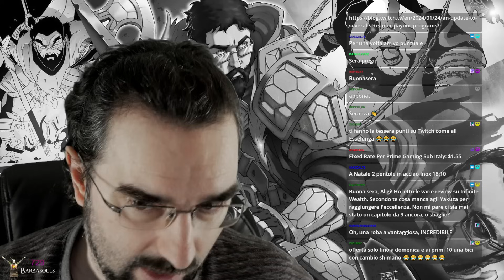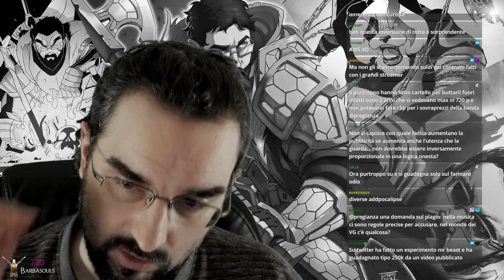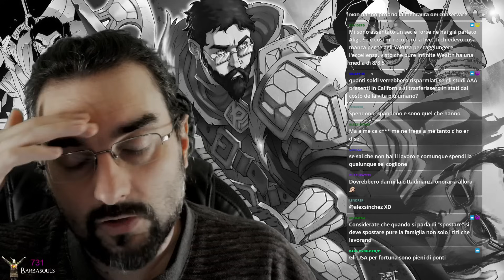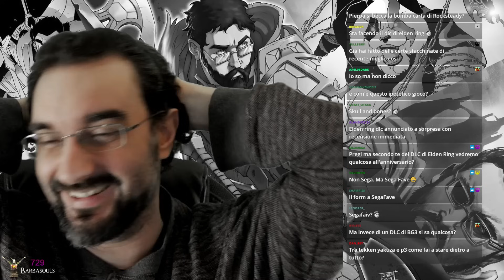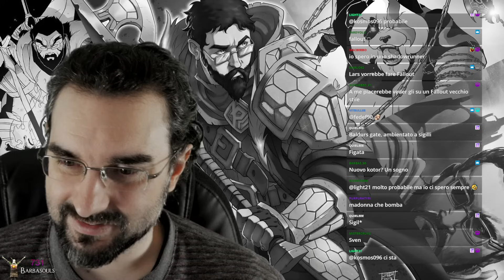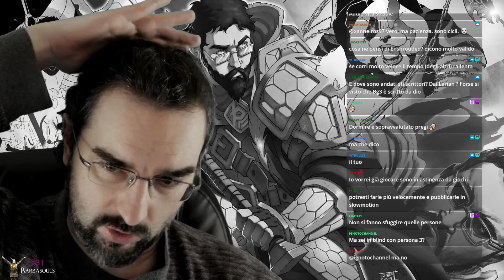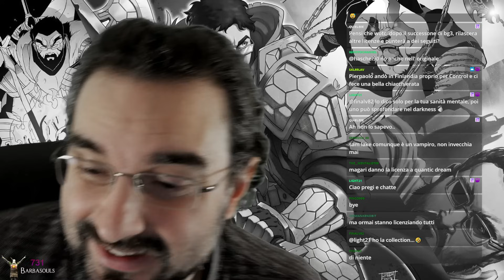Chiacchiere con Pregianza: iniziamobene edition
L'anno inizia bene, sia sarcasticamente che davvero.